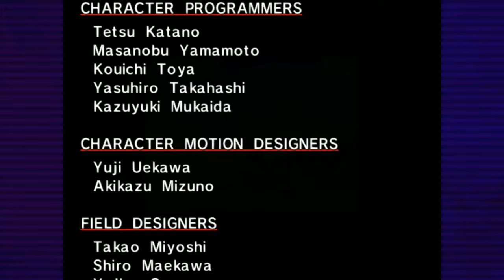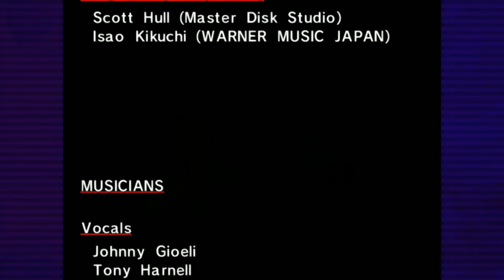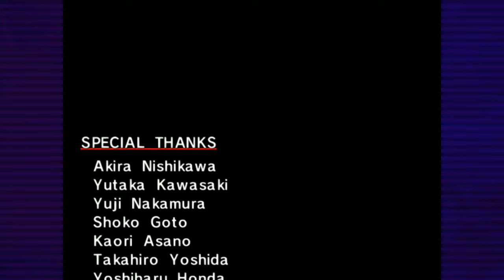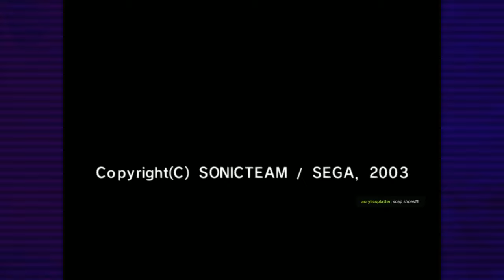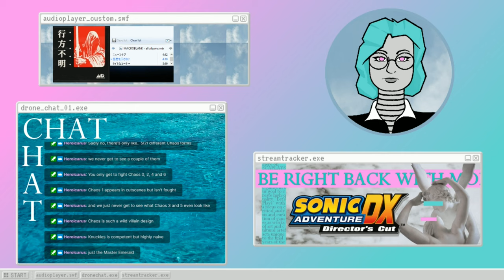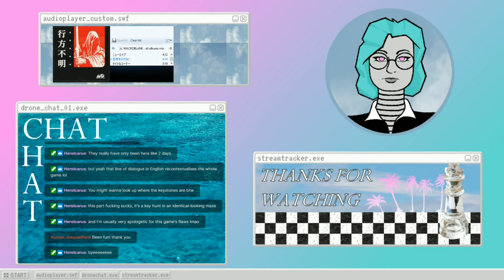Sonic Adventure DX (s05) High Intensity Therapy Sessions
When you're finished telling tails, it's really time to knuckle down and get to work.    - Please Click 'Show More' Below -

The Sonic Adventure games were an... interesting attempt to reboot the series for an older audience, so that Sega could retain their sonic-loving audience despite them now having aged up into Cool 90s Teens. The success was varied, but these game are still deeply nostalgic to many people.